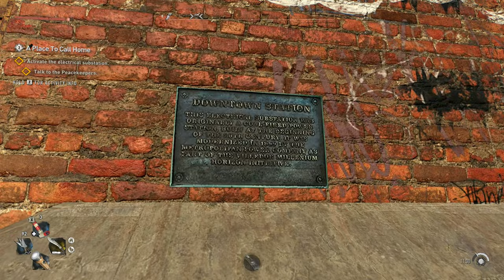Dying Light 2 Stay Human Silent Gameplay No Commentary Part 30